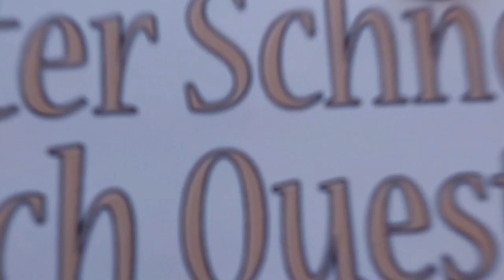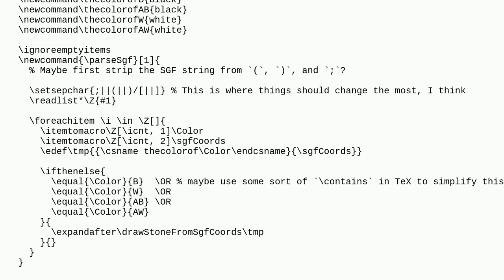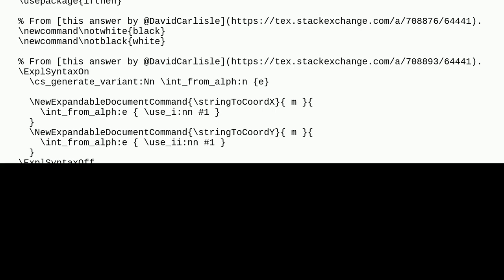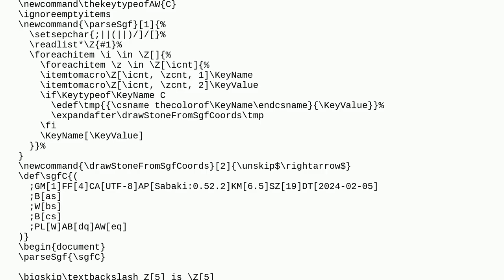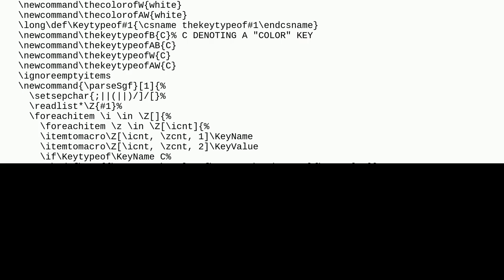Tex: How to parse a keyvalue string with the package listofitems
How to parse a keyvalue string with the package listofitems

A special thanks goes out to the community

  tikz-pgf parsing listofitems expansion